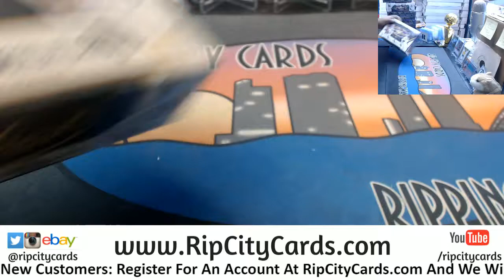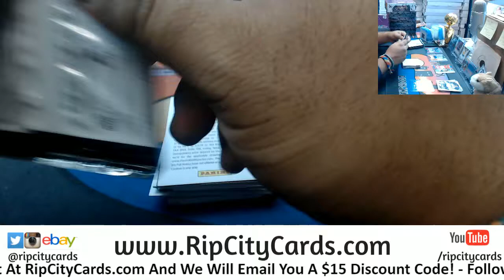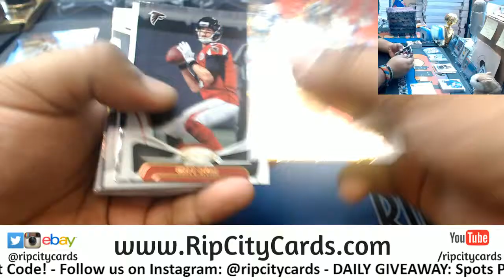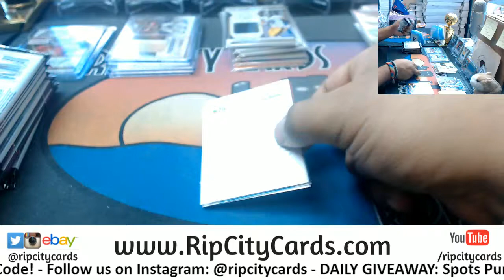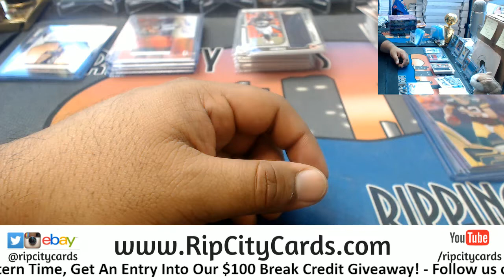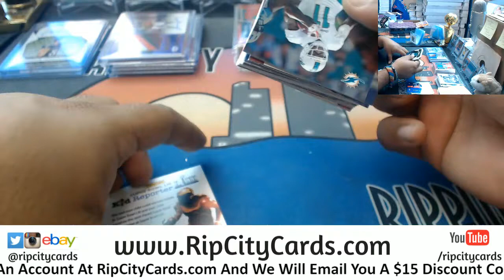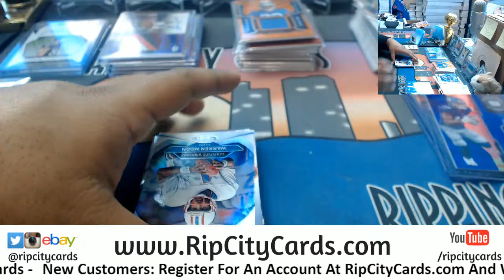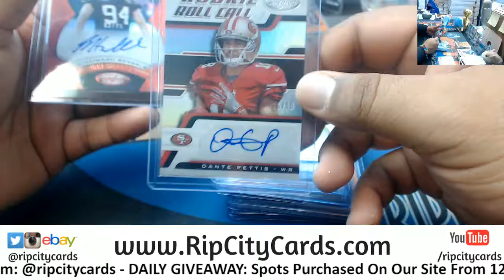2018 Certified Football Half Case #10 eBay